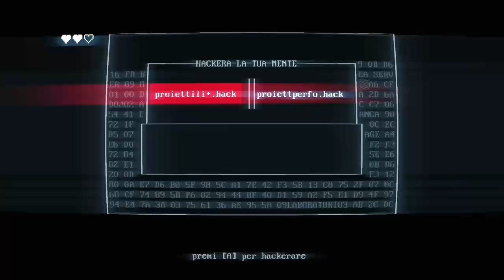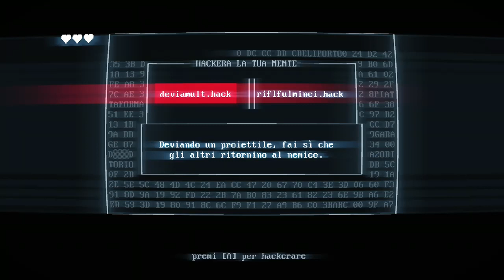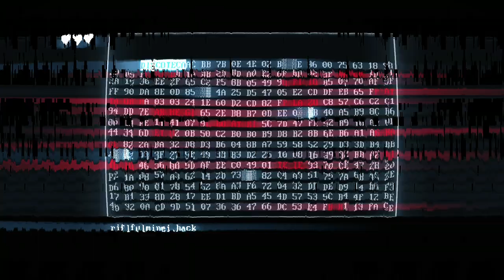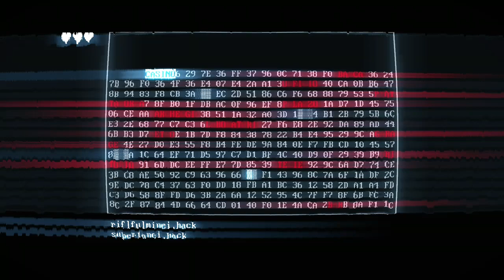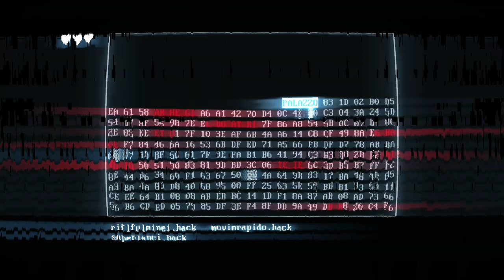Superhot Mind Control Delete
Fast Gameplay